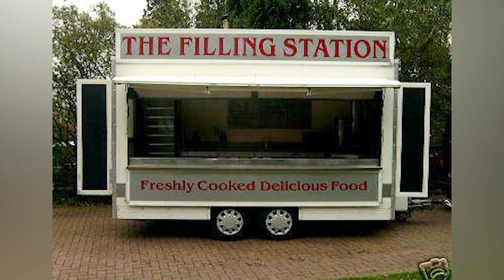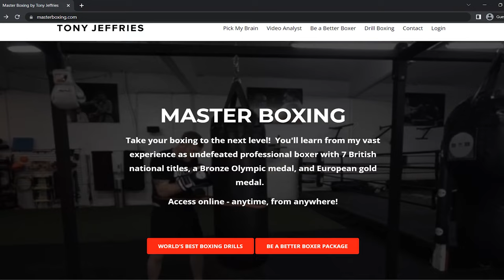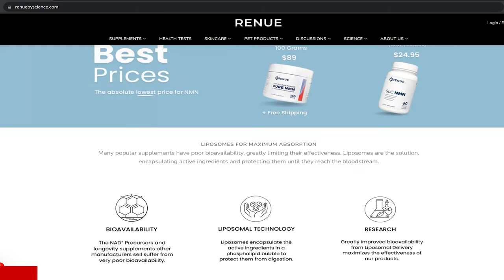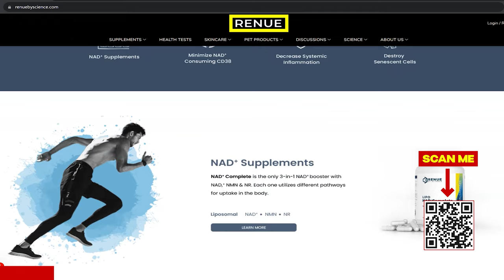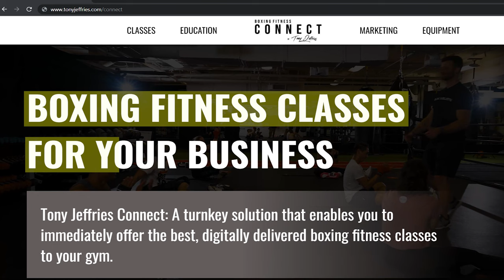How I Made Money with Amateur Boxing & Beyond (Tony Jeffries)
In this video, I will share how I made money when I started boxing at the age of 10. From selling candies and burgers, working in the clubs to fighting in the Olympics and as a pro boxer. When my hands became injured, I was forced to retire from boxing and then started a gym with my business partner. Watch the rest of the video to learn more!

A turnkey solution that enables you to immediately offer the best, digitally delivered boxing fitness classes to your gym.

Chapters:
0:00 How I Made Money with Amateur Boxing & Beyond
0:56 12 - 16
1:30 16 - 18 Lottery Funding Program
1:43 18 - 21 Working on the Clubs while training
2:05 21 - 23 UK Funding and Selling Burger
2:58 23 Qualified in the Olympics + Top Funding
3:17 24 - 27 Pro Boxer.
3:43 Hand Injury and Moving to LA
4:01 Opening a Gym - Box N Burn and Building a brand
5:54 35 - Covid and YouTube
8:45 36 Boxing Academy and Tony Jeffries Connect

I’m the owner of Master Boxing where I take your boxing to the next level.